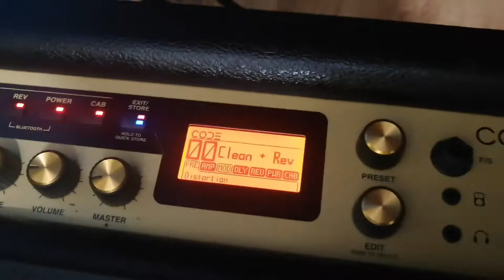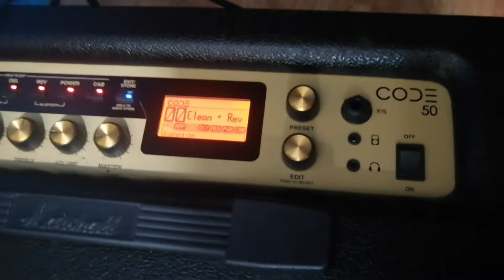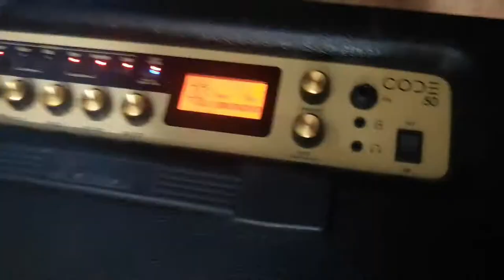Guitar Pickup replacement and first look sa ating Marshall CODE50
Guy! Samahan niyo ako, maglalakbay tayo papuntang QC then diretso tayong Rizal.. San Mateo. hahahay! Para sa isang trade deal. Lesgo!